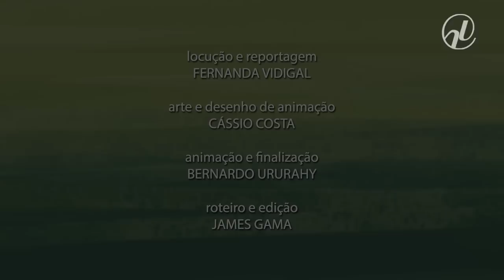Guia traz dez novas regras para uma alimentação saudável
Comer alimentos frescos, cozinhar sua própria comida e fazer suas refeições em companhia de amigos estão entre as dez novas regras para uma alimentação saudável, publicadas no Guia Alimentar para a População Brasileira, editado pelo Ministério da Saúde. O manual foi considerado o melhor do mundo na área de educação alimentação pelo Vox, principal jornal eletrônico dos Estados Unidos. As dicas são tema do Especial Cidadania desta terça (7) do Jornal do Senado. Veja nesta animação as dez regras.